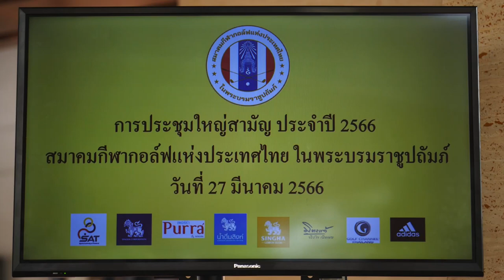ภาพข่าวการประชุมใหญ่สามัญประจำปี 2566 สมาคมกีฬากอล์ฟฯ วันที่ 27 มีนาคม 2566